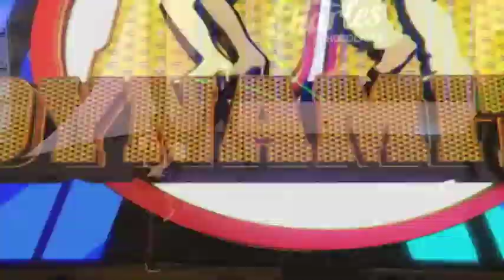Dancin Dynamites 2019 S14 EPS4 SEGE